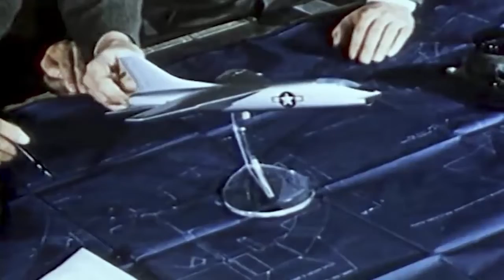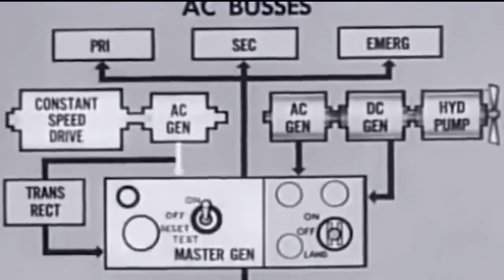The Plane With Many Nick Names | Vought F-8 Crusader | The Last Gunfighter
Due to its low air intakes, the Vought F8 Crusader has been dubbed the gator and the sports car of the Navy by NAVY pilots . It is renowned for its supersonic speed and ability to take off safely even with its wings folded. The Crusader was the final gunfighter built to carry four 20 millimetre autocannons and became known as the Mig Master after shooting down eighteen North Vietnamese Mig 17s during the Vietnam War. Though history is occasionally ignored, the aircraft is regarded as one of the most amazing of its period and was designed to demonstrate the dominance of American aviation. It was because of the Crusader's immense popularity that the proverb "When you're out of F8s, you're out of fighters" originated.

The US Navy needed a fighter plane that could carry 20 millimetre autocannons after the Korean War. The Navy published specifications in 1952 for an aeroplane that could land at 100 miles per hour or less. John Russell Clark commanded the Vought that unveiled the V-383, which would go on to become the F8 Crusader. The aircraft was the first fighter jet in the US arsenal to ascend straight up and surpass 1000 miles per hour thanks to its potent Pratt & Whitney J 57 turbojet engine, which produced 18,000 pounds of force. Additionally, it had a variable incidence wing to enhance its angle of attack.
The ground-breaking Vought F8-1 was created to outperform rival aircraft designs such as the Grumman F 11 Tiger and the McDonnell Douglas F4 Phantom 2. On March 25, 1955, it made its maiden flight faster than the speed of sound. Thirty days later, the second prototype was ready. Records were broken by prototypes; in 1956, Navy Test Pilot RW Duke Windsor broke the all-time record. The aeroplane travelled 2200 miles in three hours and twenty-eight minutes in 1957. In the same year, Major John H. Glenn completed the first supersonic flight from California to New York.
Additionally, Vought worked on the F8 program's successor, the Crusader three, which was a rival to the McDonnell Douglas F 4 Phantom 2. When it made its first flight in 1958, the Crusader 3 featured an engine that was more powerful and performed exceptionally well.

Music by, Karl Casey @WhiteBatAudio Copyright Disclaimer: - Under section 107 of the copyright Act 1976, allowance is mad for FAIR USE for purpose such a as criticism, comment, news reporting, teaching, scholarship and research.